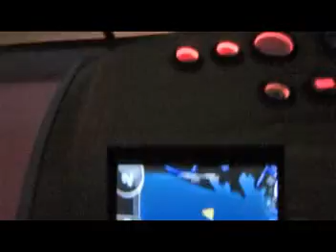Lake Ozarks Labor Day 2011